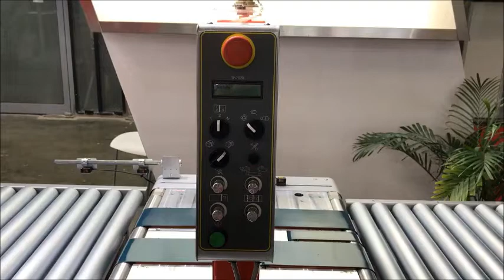TP 702B/ Automatic strapping machine, Transpak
Teol Pack distribuira proizvode Transpak na području Srbije, Hrvatske i Bosne i Hercegovine.

Mercury Transit TP-702B is a fully automatic strapping machine for production and packaging lines. It is suitable for 5 mm, 6 mm, 9 mm, or 12 mm PP strapping. TP-702B is the fastest and most reliable strapping machine for general applications on the market today.

TeolPack is distributing the products of
Transpak for the countries of Serbia, Croatia and Bosnia & Herzegovina.